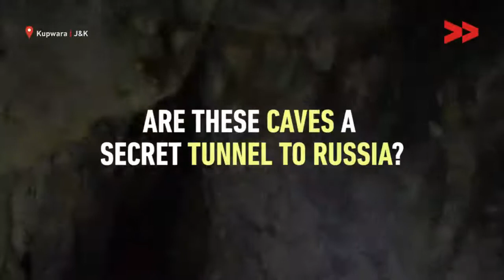A Secret Tunnel from Kashmir to Russia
A set of caves in Kashmir’s Kupwara district may be the key to an ancient, underground passage to Russia; and to archaeological secrets.